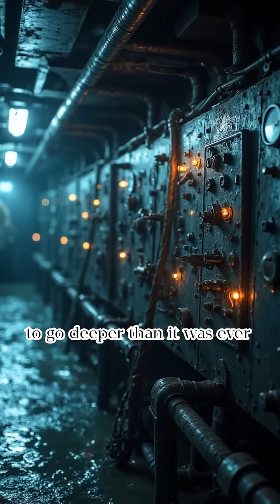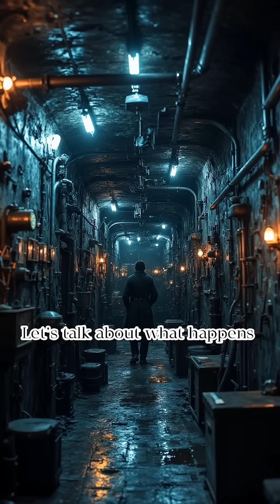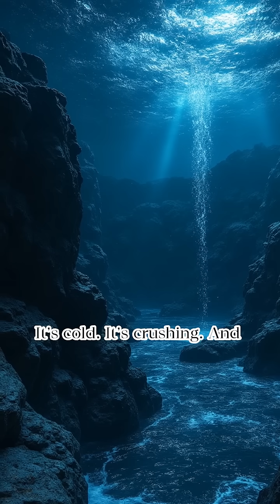What Happens If a Submarine Goes Too Deep?"